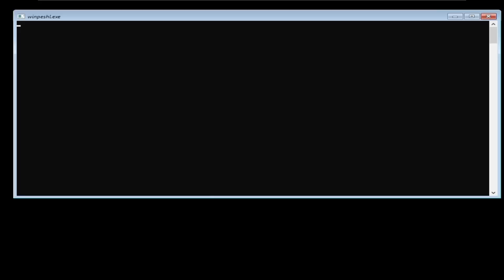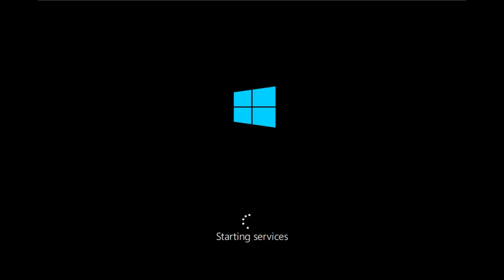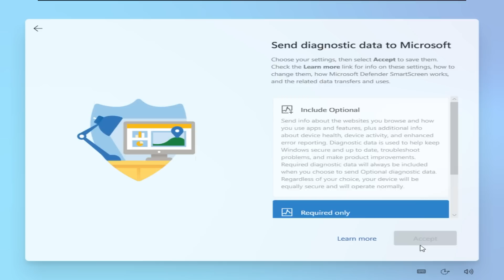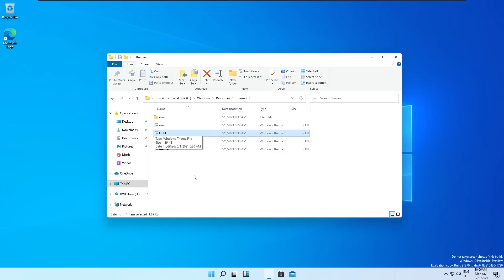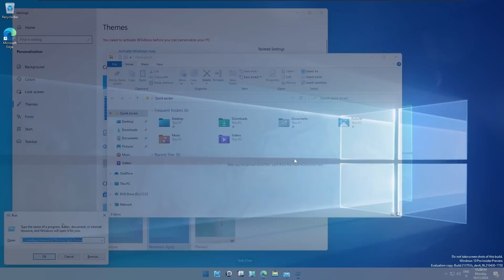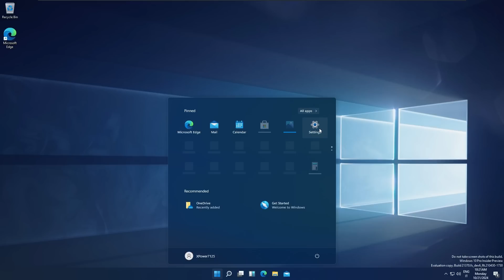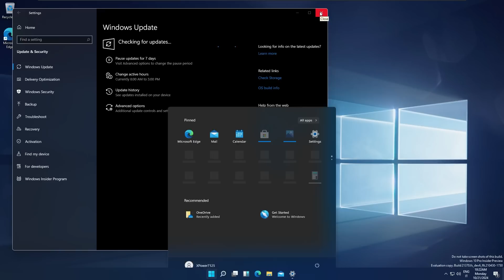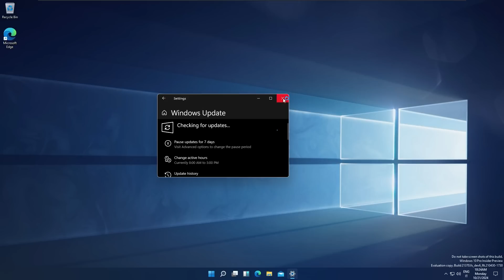An early Windows 11 beta (build 21370)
Hello everyone! Today I am taking a look at Windows 11 build 21370. This build has beem leaked today (at the time of recording this video) and it's a very intereting build.

Music
Track 1